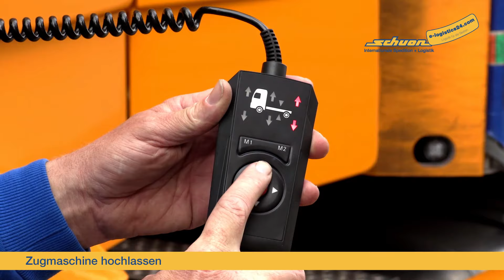Schuon.com: 03 Umsatteln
Schuon.com: Umsatteln